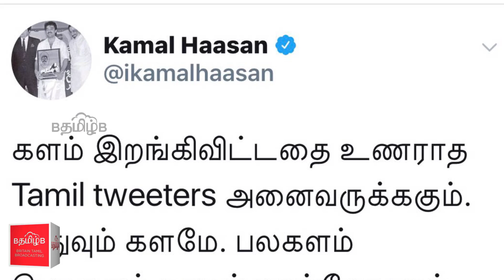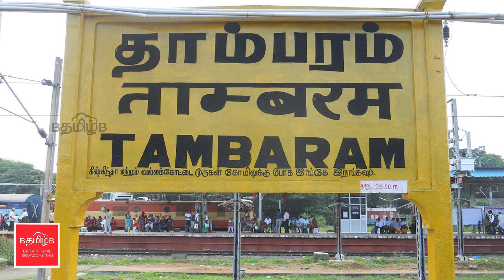இன்றைய முக்கிய நிகழ்வுகள் (7/9/2017) - பகுதி 1.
வடக்கு அட்லாண்டிக் கடலில் புதிதாக உருவாகியுள்ள ‘இர்மா’. களம் இறங்கிவிட்டதாக நடிகர் கமல்ஹாசன் டுவிட். மெரினாவில் ஜெயலலிதா நினைவிடத்தில் போராட்டம் நடத்தி கைதான 27 மாணவர்கள் ஜாமீனில் விடுவிப்பு உள்ளிட்ட நிகழ்வுகள் பகுதி 1 ல்